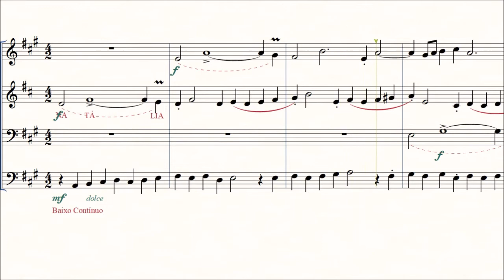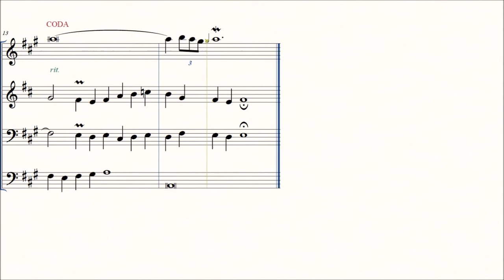DOK 4.54 - Pequena fuga a 3 vozes com B.C (A) - Moderato